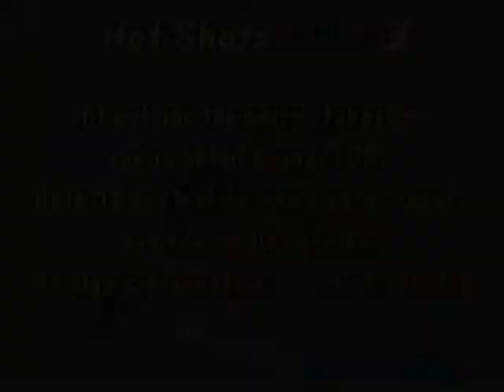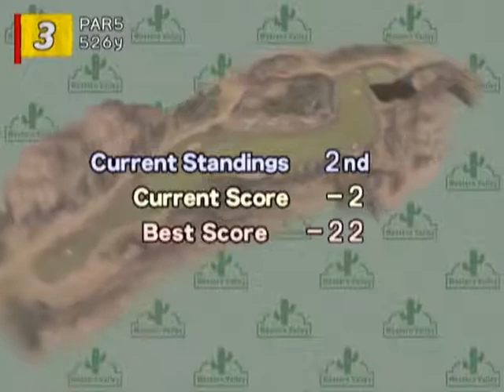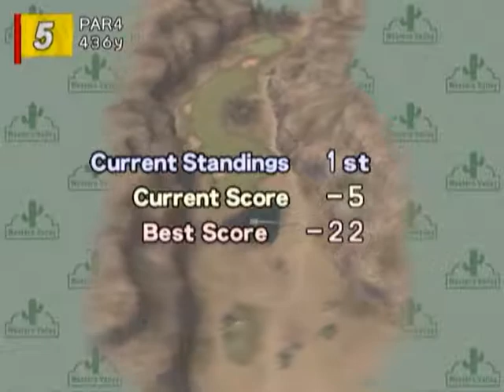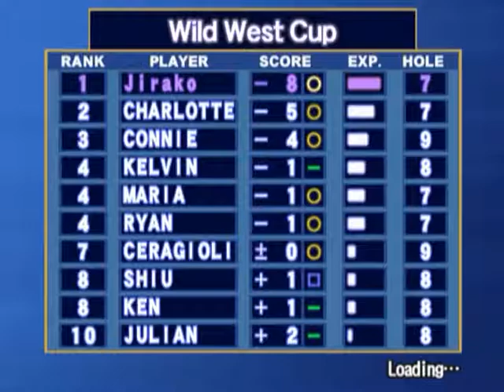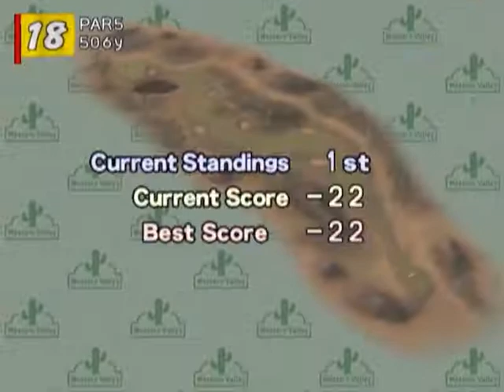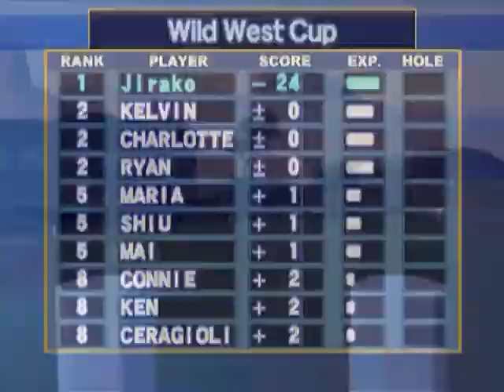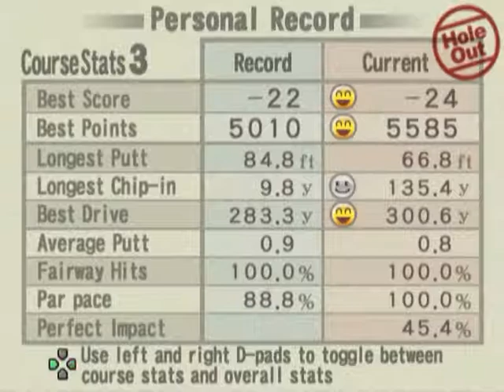Hot Shots Golf 3 (PS2) 15 Semi Pro Winter Tour